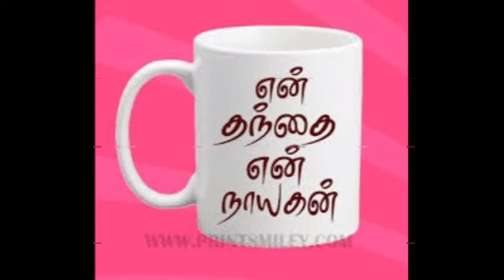சாதனை பெண்கள்/Father's Day celebration special/தந்தையர் தின வாழ்த்துகள்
Today we are celebrating father's Day.so we dedicated something to father...